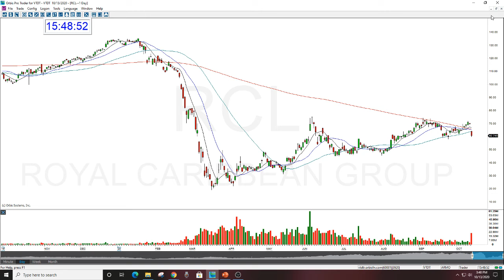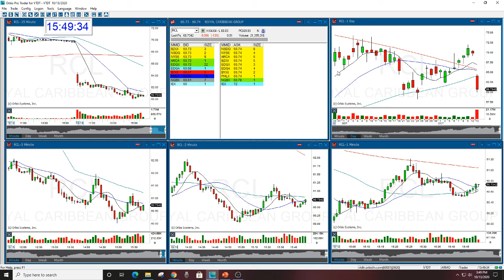RCL Option Trade The Gap Options Newsletter 10-13-2020